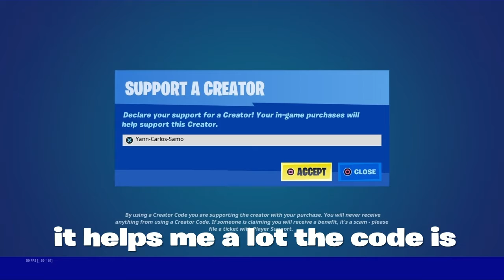The fortnite item shop July 22